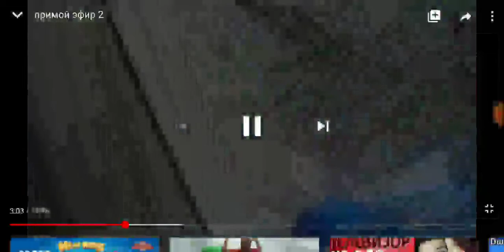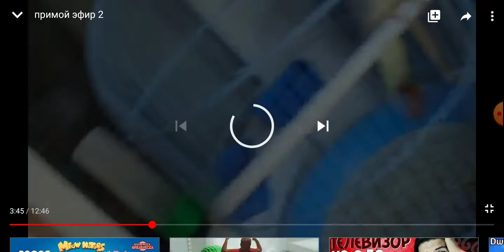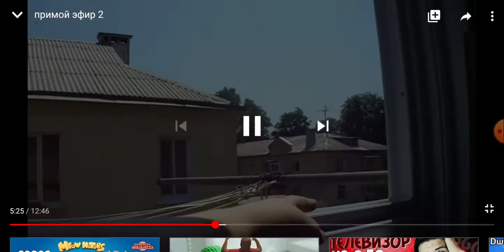Примой эфир 2